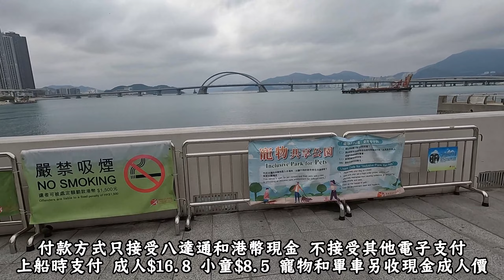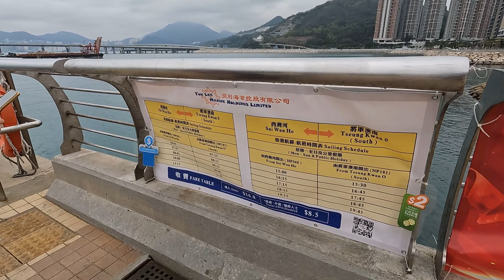【跨灣大橋GO!!】港內線渡輪 將軍澳南›西灣河 首日航第一視角體驗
由2024年1月28日起
潤利海事營辦將軍澳南往返西灣河航線
暫時每日對開10班 之後逐漸加密班次至半小時一班
航線穿過將軍澳跨灣大橋 鯉魚門 景色優美
開辦首日吸引大量乘客體驗一趟

成人收費$16.8 小童$8.5
寵物和單車需另收現金成人價
只接受八達通和現金付款

班次：1345
用船：新里程138 (牌照號：A144787)
船程：約20分鐘